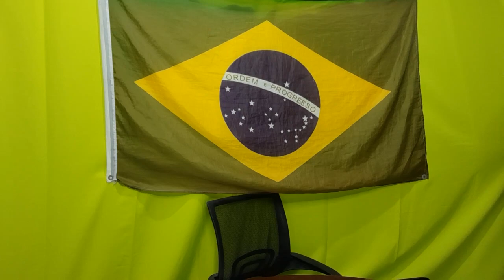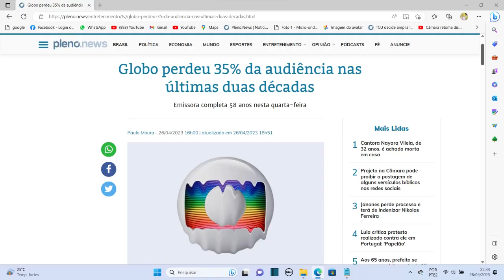AGORA: Globo perdeu 35% da audiência nas últimas duas décadas! Assista: (28/04/23)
DESISTIR NUNCA!
𝗖𝗮𝗻𝗮𝗶𝘀 𝗼𝗳𝗶𝗰𝗶𝗮𝗶𝘀   👇
🔵 (DEUS,PÁTRIA,FAMÍLIA,LIBERDADE)

👉 Caixa Econômica Federal:
👉 Agência 4063
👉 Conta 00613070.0